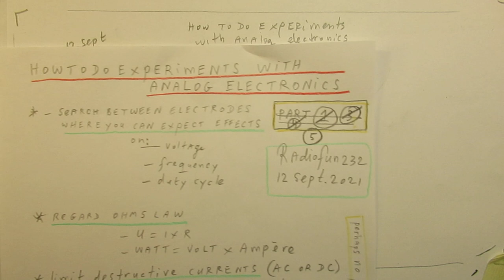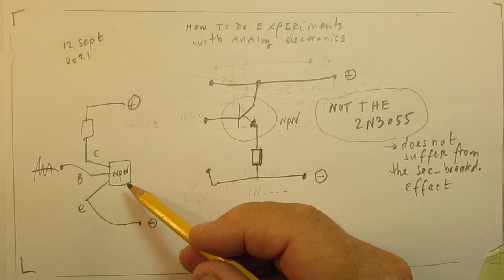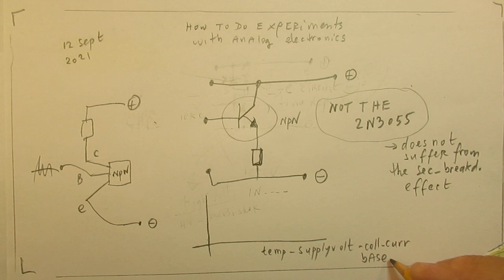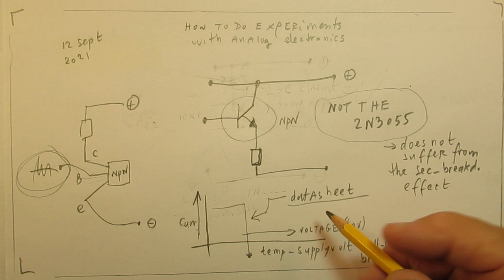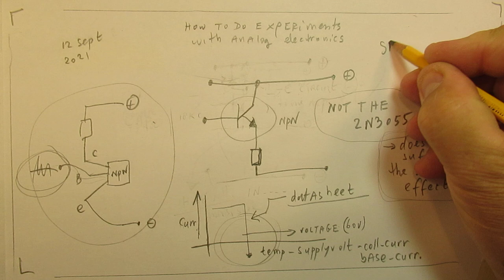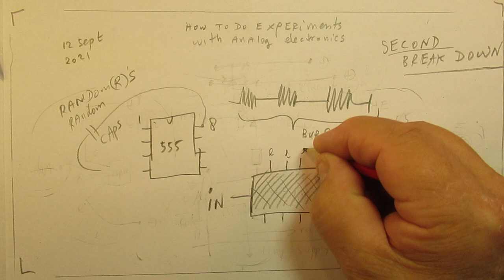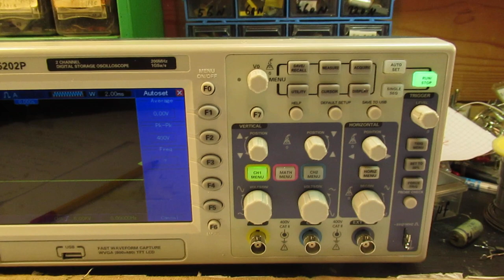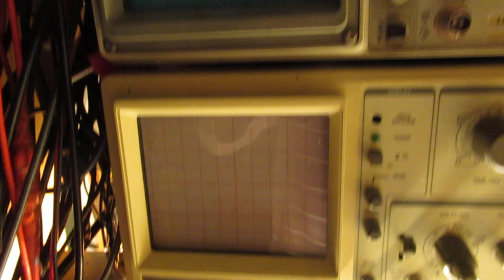How to do experiments with analog transistor circuits: part 5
PART 5 of the series. A series of 5 video’s (the 4th video stops suddenly, sorry for that, my camera got too warm, switched itself out) about how to do experiments with analog transistor circuits.

No theory, but only practical idea’s and tips, based of course on the electronics theory. Perhaps made and more suitable for beginners, but everyone can take profit of experiments with analog (or digital) transistor circuits. These are “free” video’s, made at first hand, only based on my experiences with these transistor circuits during more than 50 years. For the more elaborated and scientific approach: study electronics, via the www or a (high) school or via academic education. Correct me if I am wrong when I tell something and/or elaborate, no problem.

Could be that bipolar transistors in this series of 5 video's (because they are somewhat theoretical & sketched) are not biased, or no biasing is showed to get them to their "working point" where they do what they have to do in their collector lead. In general: a 470 K potmeter with its wiper to the Base and its low electrode of that potentiometer to the ground and its high electrode via a 2 K resistor to the (+)  gives a proper bias. You can send in (in that situation) the signal via a (decoupling) capacitor to the BASE.

I keep all my YT videos constant actual, so the original video’s with the most recent information are 3 always on YouTube. Search there, and avoid my circuits that are republished, re-arranged, re-edited on other websites, giving not probable re-wiring, etc. Some persons try to find gold via my circuits. I take distance from all these fake claims. I cannot help that this happens. Upload 12 september 2021.